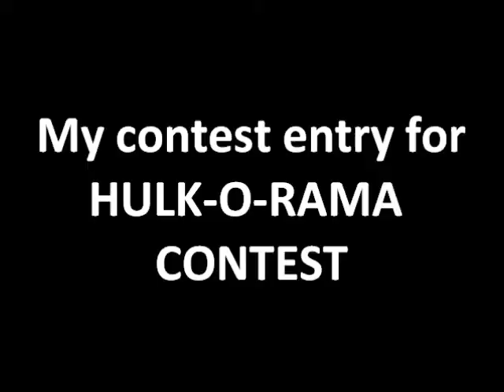Contest entry for HULK-O-RAMA CONTEST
What if, Hulk joined the Masters of Evil?